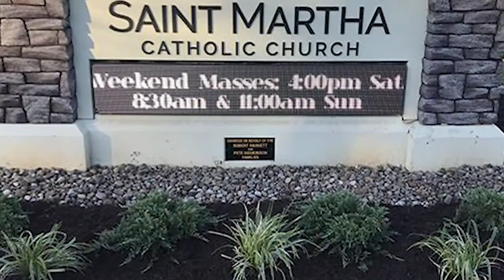Signs Now in Louisville, KY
Signs Now has been lighting up the Louisville, Kentucky area since 1990. When owner Greg Hoskinson opened his doors, he had no idea he would become the longest-running sign shop in the area. Signs Now offers top-of-the-line graphic design, finishing services, and installation, as well as custom-made signs for your business. Whether it’s for your automotive shop, convenience store, restaurant, or anything in between, Signs Now is a one-stop-shop for all your needs. If you’re looking for a quality sign to brighten up your business, give Signs Now a call at or stop by to visit and learn more.